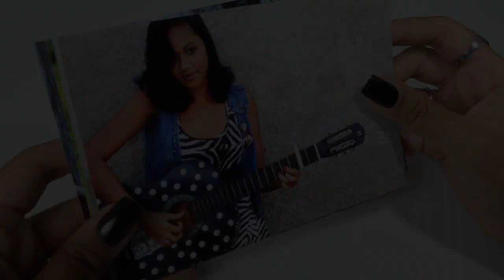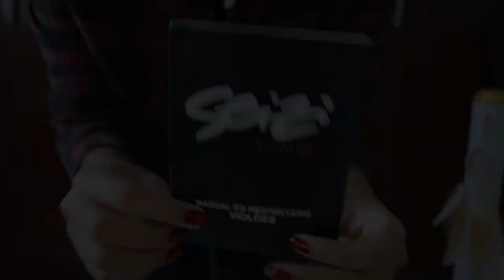MEU VIOLÃO NOVO (Baby Tokyo Mogno Seizi)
no vídeo de hoje eu vim mostrar pra vocês o mais novo integrante da família: meu violão baby tokyo da seizi! conto tudo sobre ele nesse vídeo. espero que gostem e qualquer dúvida, deixem nos comentários ♡

link para compra ➜ (no momento o produto está em falta na importadora, mas existe a possibilidade de comprar por encomenda - quem quiser, pode entrar em contato com o Luca pelo Instagram

» E Q U I P A M E N T O «
☆ ukulele - Kala KA-CE
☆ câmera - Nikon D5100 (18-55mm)